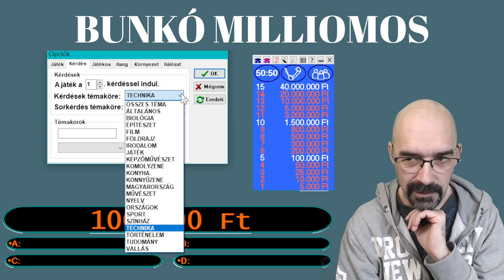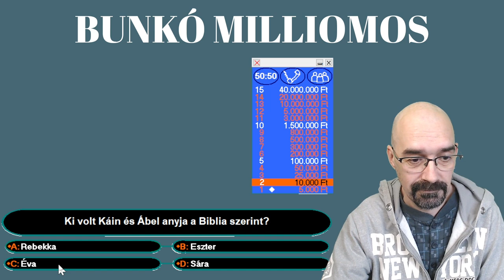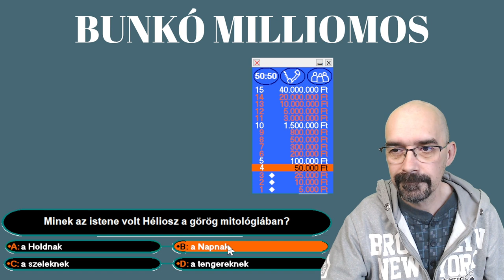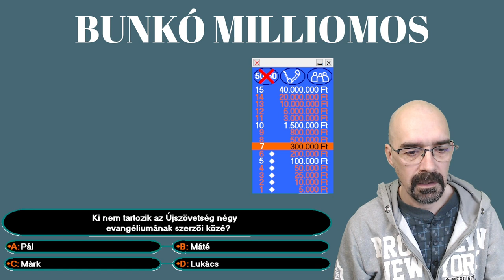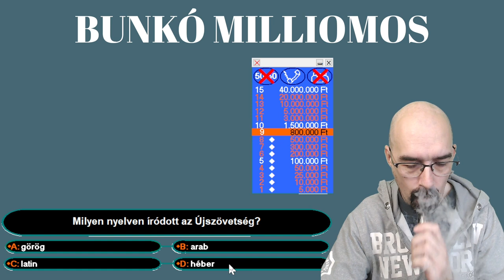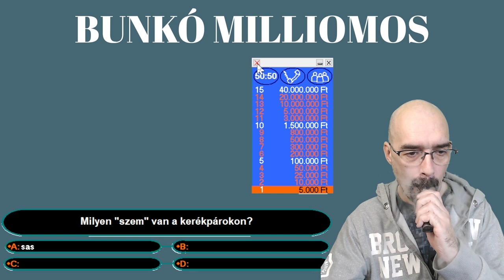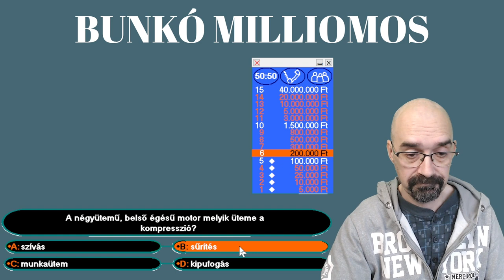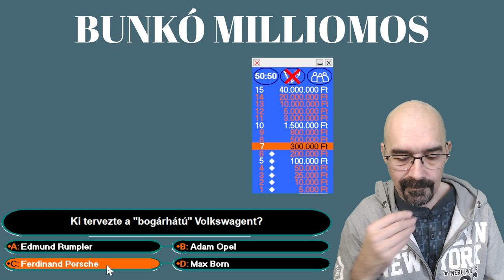Bunkó milliomos – Vallás, technika